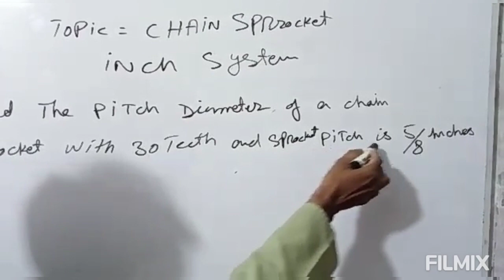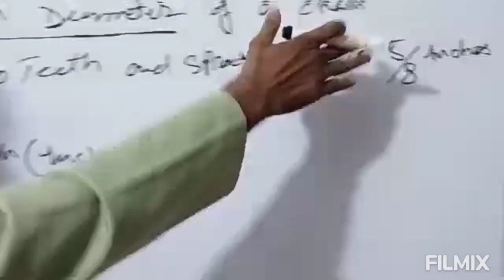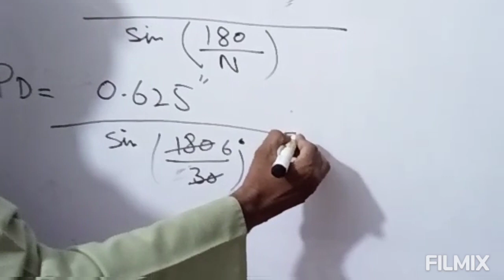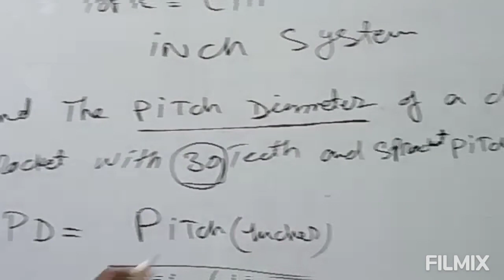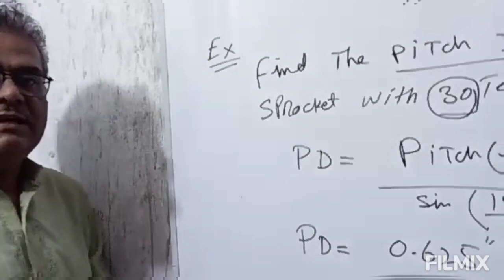Mechanical diploma chain sprocket find the pitch dia (problem solve)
Chain#sprocket#ex sprocket teeth 30 pitch#
5/8inches problem solve###